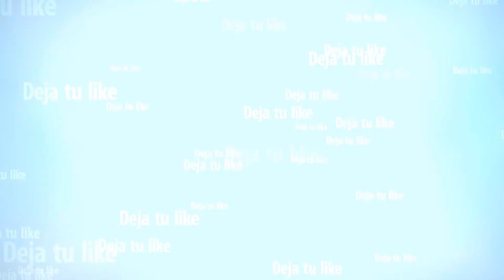UNCHARTED 4 ONLINE: con mi amigo de toda la vida del uncharted 2 y 3!!!!!